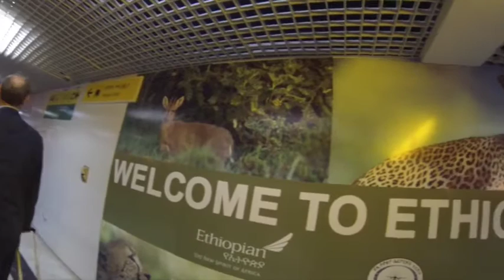South Africa Vlog 1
South Africa week one: Johannesburg